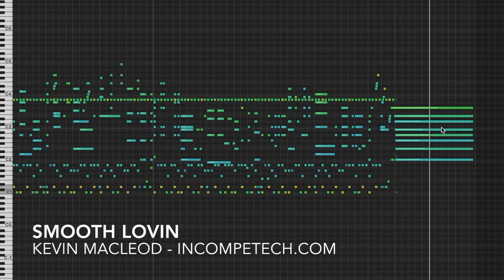Kevin Macleod ~ Smooth Lovin [ Royalty Free Music ]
Song Title: Smooth Lovin

This one got turned up to 11. I started producing this as a parody... then I really started liking it, so I guess it is a pastiche now? Oh, man... I wish there was an allowance for pastiche in copyright like there is for parody.

ISRC: USUAN1700077

permaFAQ
software = Logic